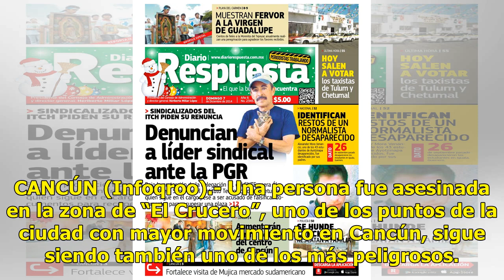Ejecutan a una persona en la zona "El Crucero" de Cancún - El Diario de Yucatán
CANCÚN (Infoqroo).- Una persona fue asesinada en la zona de “El Crucero”, uno de los puntos de la ciudad con mayor movimiento en Cancún, sigue siendo también uno de los más peligrosos. Según informes preliminares de diferentes corporaciones policiacas, a las 7 de la mañana el número de emergencias 9...